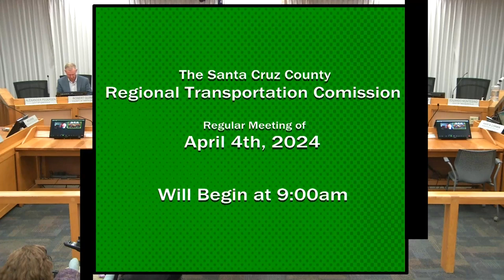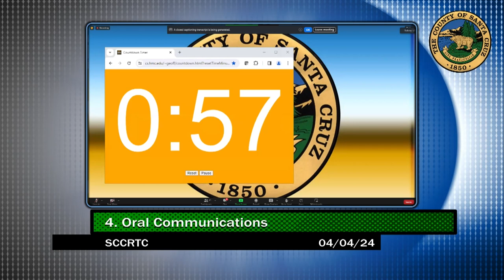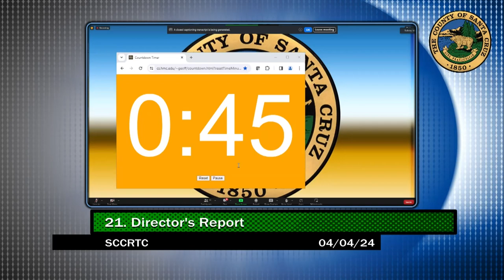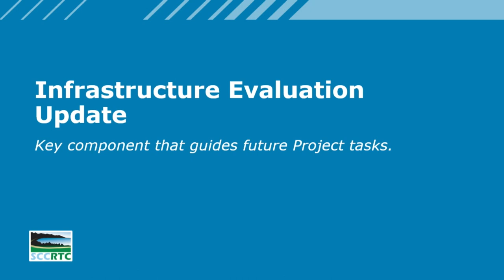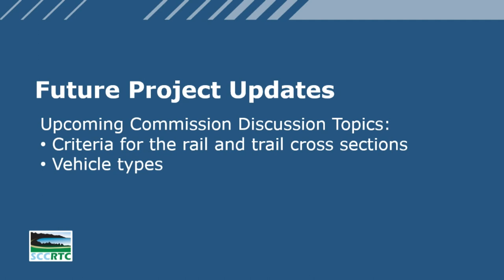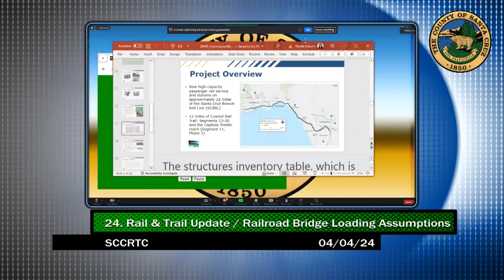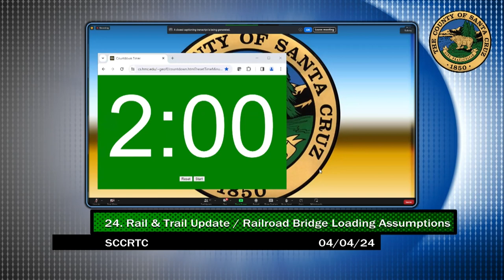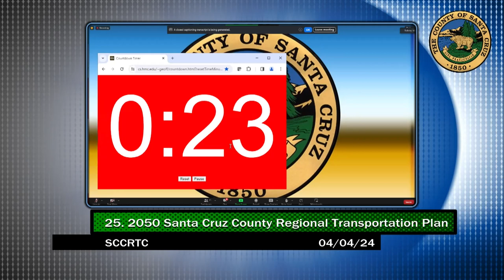Santa Cruz County Regional Transportation Commission 04/04/2024